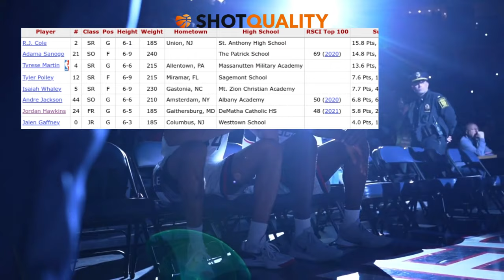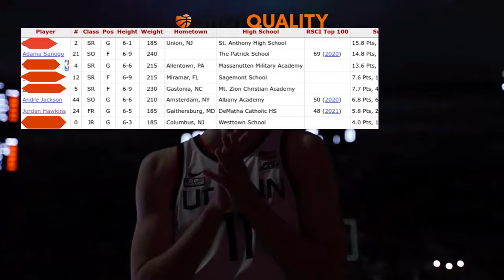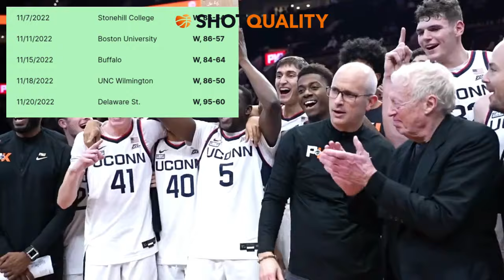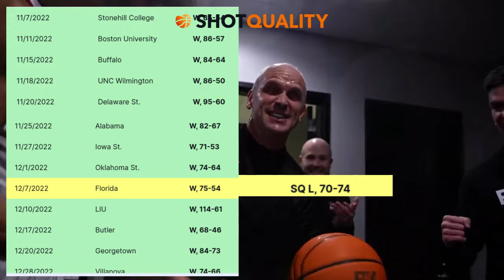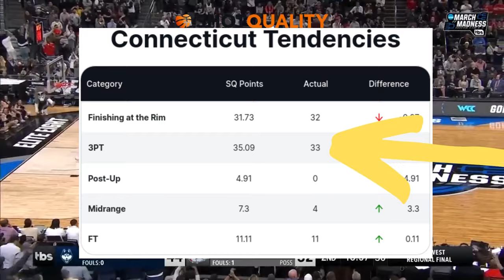From Preseason Unranked to Cutting Down the Nets: UConn Huskies 2023 National Championship Run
In this video, we break down UConn Men's Basketball's run to the 2022-23 NCAA National Championship. See how they went from preseason unranked to cutting down the nets through the lens of ShotQuality's advanced basketball data 🏆 🏀

➡️ Go to shotquality.com for more basketball data and advanced basketball analytics.

ShotQuality is a basketball data company that uses AI and computer vision to extract precise location data from video feeds and advanced data science to predict expected outcomes for players and games. Its advanced analytics provide a comprehensive understanding of player performance by calculating the expected value of every shot taken by every player on the court.